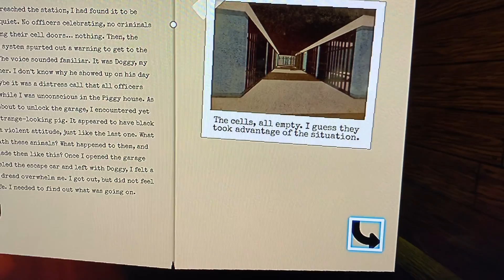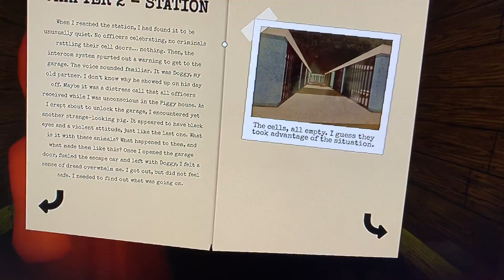PIGGY BOOK One Chapter 1 & 2 lore!!!!!!